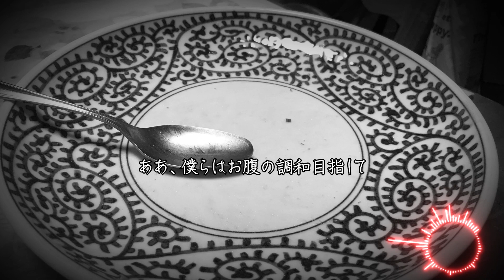【オリジナル曲】おなかがHELL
最近購入したHeadrush Pedalboardと、Antelope Discerete4のテストも兼ねて2年ぶりに自分の歌を作りました。
内容はしょうもないです。おなかが減っても苦しいし、食べ過ぎも苦しいし、バランスって難しいですよね。。。